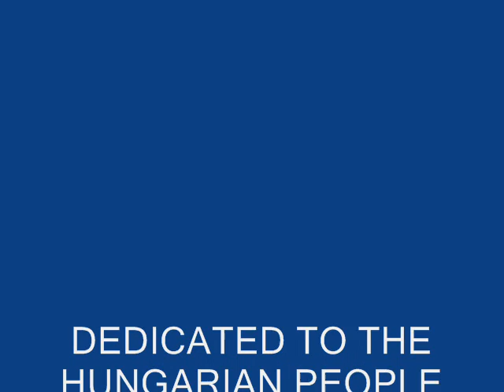MAGYAR TORTENELEM HUNGARIAN HISTORY SET TO RAKOCZI MARCH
Here is a slideshow of Hungarian history in a timeline format..From its early Asiatic beginings as huns, to magyar re conquest to first dynastical kings, middle ages,19th and 20th century, revolution to modern times, with a few family pics thrown in..mom was a gun toting freedom fighter and left hungary in 1956 december...FOR THE HUNGARIAN PEOPLE ! A PROUD TRADITION OF BRAVERY, LOVERS OF FREEDOM !